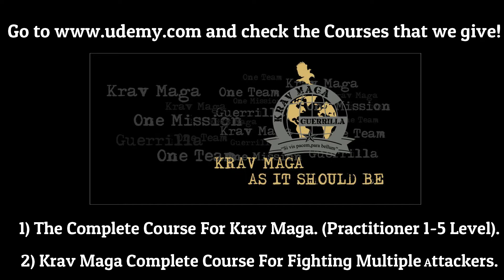Krav Maga The Complete Knife and Stick Certification Course Promo Video.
The course "Krav Maga The Complete Knife and Stick Certification Course" is the solution you ask for all the attacks and threats that you can face in the streets with knives or sticks.

In the course, we will demonstrate and teach you all the defences in the most common attacks that you can have in the street.

The way of training, as well as all the techniques and defences, will be taught like you were in a Krav Maga school.

Knives and stick attacks are becoming more and more ordinary nowadays around the world. From random attacks until terrorist attacks, the knife is a weapon of choice for many attackers.

Stick attacks are, also, common because sticks are easy to be found anywhere in everyday life and can be deadly easily.

In this course, we are giving techniques from all the curriculum of Krav Maga, from level Practitioner 1 until Expert level (black belts).

Everything is explained in the smallest detail so it can be very simple for you to understand and perform the techniques.

You don't need to be a fitness or martial art person to take this course. It is specially designed for everybody because everybody should know basic defences in common street attacks with weapons and how to deal with them.

For high-level martial artists, this course is a chance to find advanced techniques and new solutions for a great variety of possible attacks and apply them in your class.

Have Fun,

Panos.